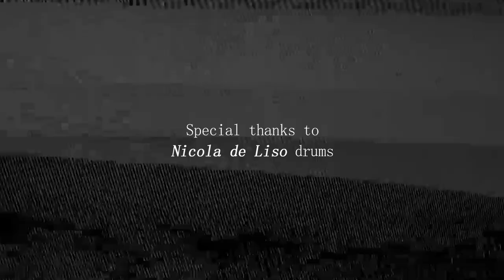Kris & Lou - TEENAGE WEREWOLF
Performed by KRIS & LOU - Kris Sinister, Lou on the Rocks

Engineered by Adriano Angiolini
Assisted by Kris Sinister
Recorded, Mixed and Mastered at Rockhouse studios (Berlin, DE)

Mixed and Mastered by Adriano Angiolini
Assistant Engineer: Kris Sinister

Director - Karoshi photographic artist, Kris Sinister
Production Company - Sinister music production
Director of Photography - Karoshi photo
Technician - Felix Schmidt
Makeup, Hair Stylist - @Jonarcissacraft
Editing, Graphics - Tino Kandal
Actor - Kris SInister

Special thanks to Supamolly Berlin, Nicola DeLiso (Drums)

Written by
Erick Purkhiser and Kirsty Wallace